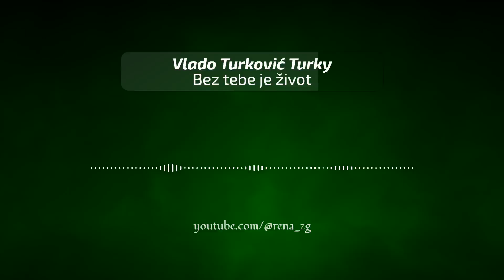Vlado Turkovic Turky - Bez tebe je zivot